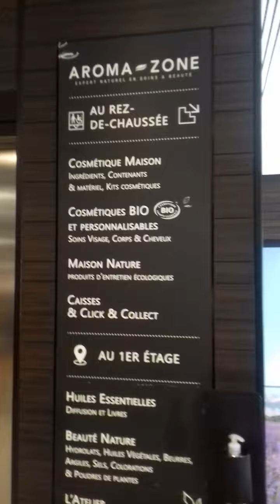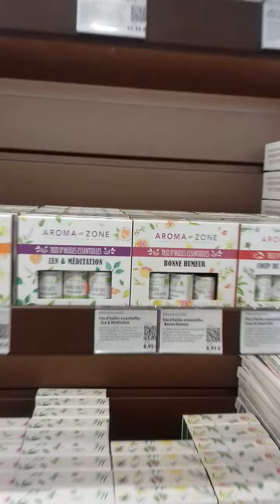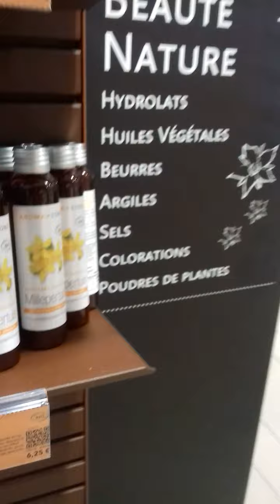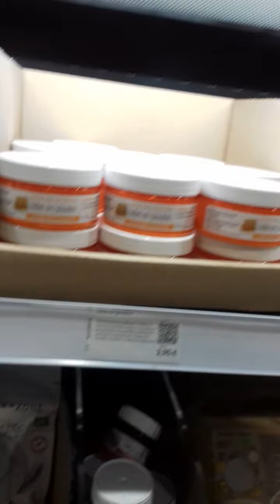Aroma-Zone ( suite )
magasin a Toulouse